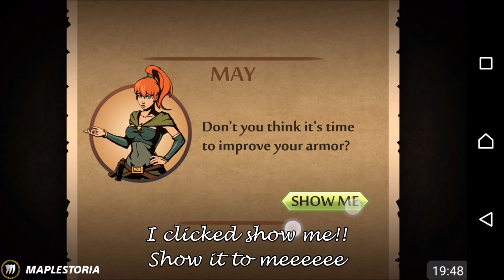BEGINNER SHADOW FIGHT 2: DEFEATING BRICK! (Episode 3)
HEY THERE! If you like my videos make sure to check out the following!

How to move your videos to your computer using the cloud

Lots of love from maplestoria!